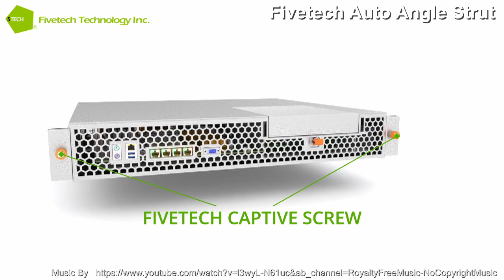Fivetech - Auto Angle Strut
Fivetech